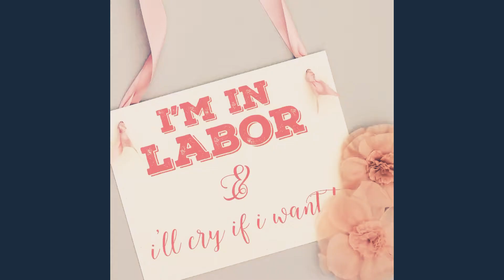I’m in labor